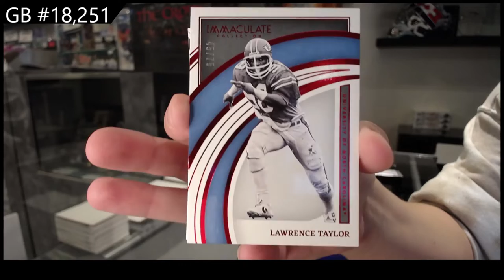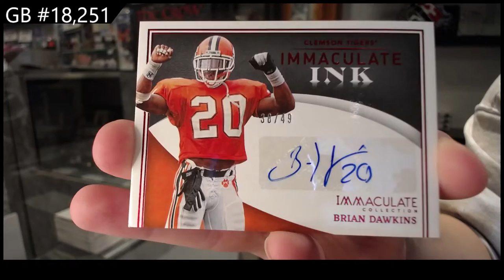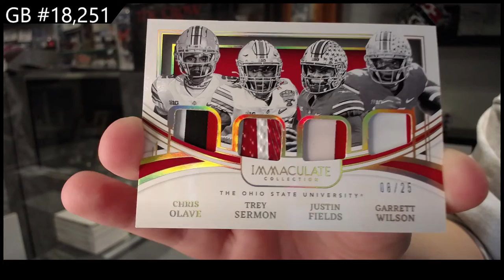2022 Panini Immaculate Collegiate Football Box Break - C&C GB #18,251